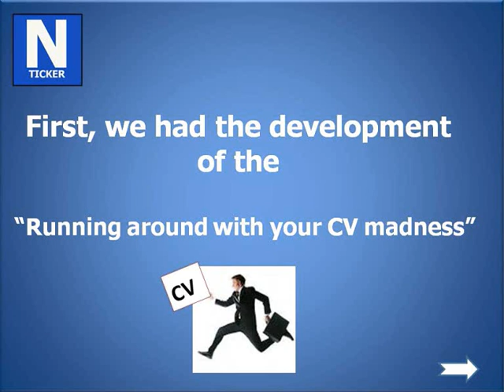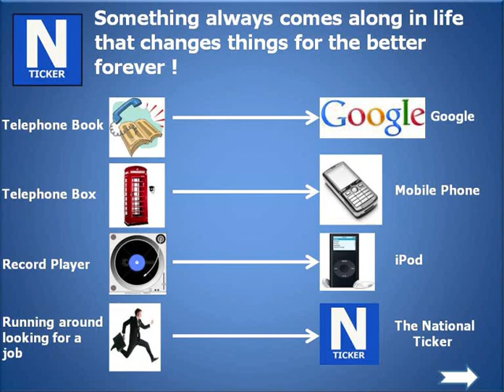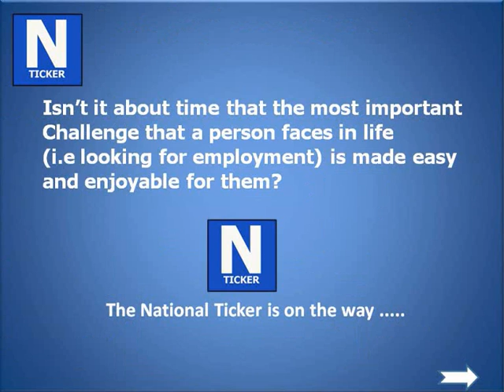The National Ticker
A new world culture will be online shortly that will transform the way people look for jobs from now on!